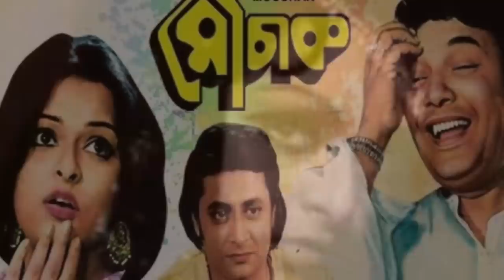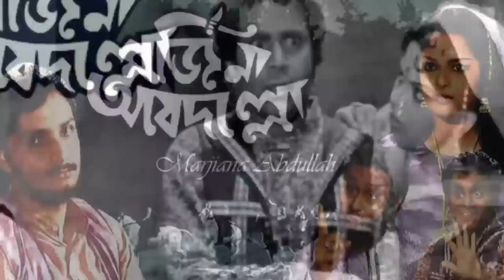মিঠু মুখার্জি এখন কোথায়।। Bangla Cinema Nayika Mithu Mukherjee Life Story।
ABOUT THIS VIDEO: Mithu Mukherjee ( মিঠু মুখার্জী) is a former Indian actress who appeared in Hindi as well as Bengali cinema. She made her debut in a 1971 Bengali film Shesh Parba directed by Chitta Bose. She was catapulted to stardom after she had donned the role of Morgiana in Dinen Gupta's Marjina Abdulla (1972) and sustained it with further roles in Bengali films such as Nishikanya (1973), Mouchak (1974), Swayamsiddha (1975), Hotel Snow Fox (1976), Bhagyachakra (1979) and Sandhi (1980). She made her Bollywood debut with Dulal Guha's Khaan Dost (1976). After her Dujane (1983) had tanked at box office, she took a sabbatical of six years and returned to silver screen with Chandra Barot's hugely successful commercial drama Ashrita (1990). Mukherjee made her debut in a 1971 Bengali hit film Shesh Parba directed by Chitta Bose. She was catapulted to stardom after she had donned the role of Marjina, a perspicacious maid of Ali Baba, in Dinen Gupta's Blockbuster Marjina Abdulla (1972) which was a remarkable grosser at box office. She was, then featured in Ashutosh Mukherjee's Nishikanya (1973). In 1974, her first venture was Arabinda Mukhopadhyay's Blockbuster Mouchak which was a major grosser at box office. Her second venture of that year was Sunil Bandopadhyay's Kabi which failed to create ripples at box office. The Blockbuster Swayamsiddha which was her last release of that year, was once again a major grosser at box office. She made her Bollywood debut with Dulal Guha's Khaan Dost (1976), but limited herself to Basu Chatterjee's films only. Mukherjee starred in Safed Jhoot (1977). In 1977 she played the first wife of Soumitra Chatterjee in Palash Bandopadhyay's Superhit Bengali Film Pratima while the second wife, the titular role being played by Sumitra Mukherjee. The movie was based on Tarashankar Bandopadhyay's famous short story by the same name where the role of the potter was played by Santu Mukherjee. In 1990, she made her comeback with Chandra Barot's Superhit Bengali film Ashrita opposite Kanwaljit Singh.